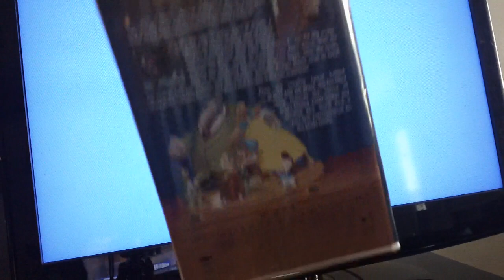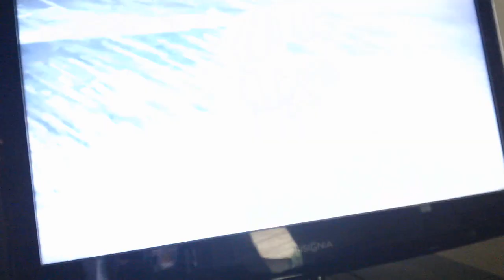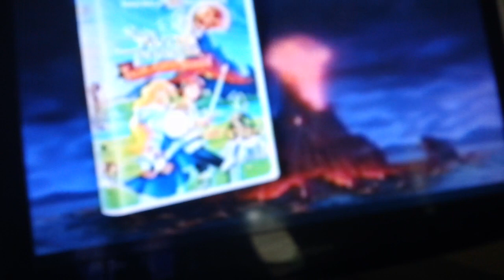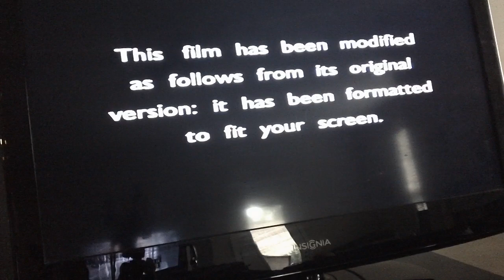Opening To Cat's Don't Dance 1997 VHS